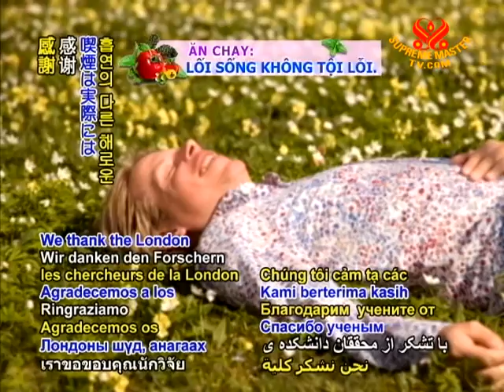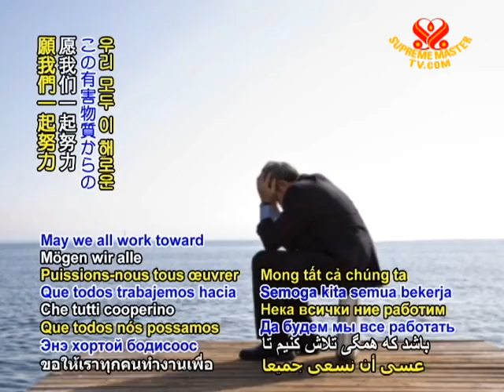Smoking increases stress levels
Smoking shown to worsen stress levels. New research has revealed that, contrary to what many have believed, smoking does not relieve stress but in fact has the opposite effect. Scientists from the London School of Medicine and Dentistry in the United Kingdom observed the stress level of nearly 500 people as they tried to quit smoking after being diagnosed with a condition of heart disease. They found that 41% of those who managed to stay smoke free a year later had significantly lower levels of stress compared to those who continued to smoke. The researchers concluded that the smokers continued to deal with discomfort of cravings between cigarettes that would occur several times a day. Those who were successful in quitting, on the other hand, faced initial discomfort but had greater freedom from nicotine cravings in the long term and thus had eliminated a significant source of stress.

We thank the London School of Medicine and Dentistry researchers for this study showing another detrimental aspect of smoking and that in actuality it does not relieve stress. May we all work toward freedom from this harmful substance so that all beings can benefit from clean air and good health.